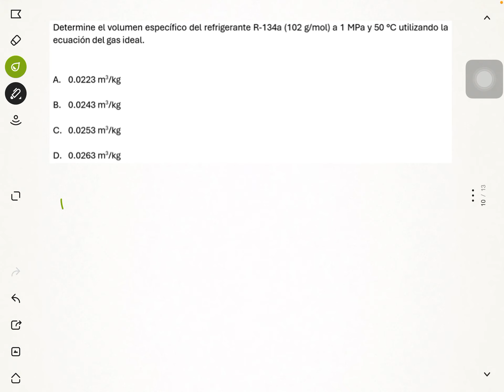EGEL + IQUIM, Termodinámica, Ejemplo 5